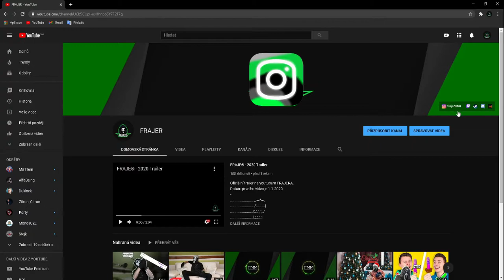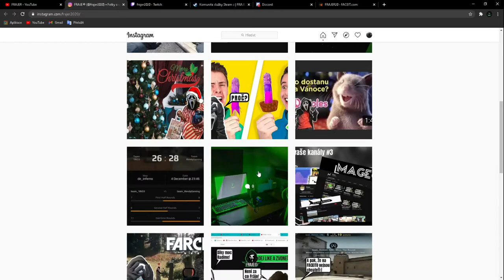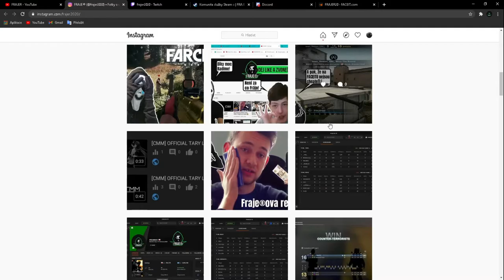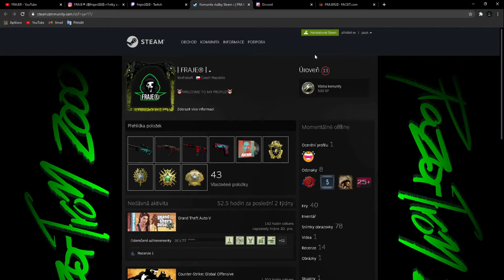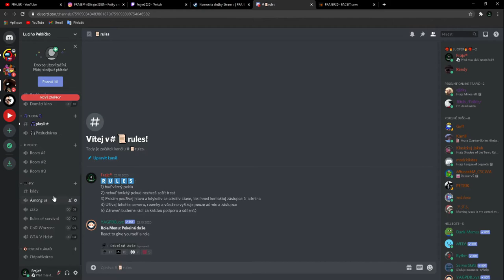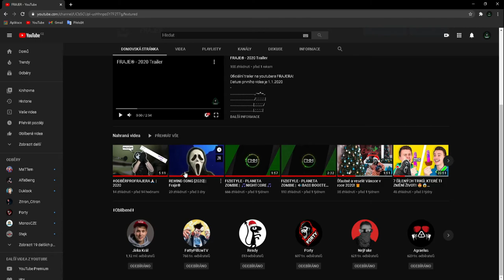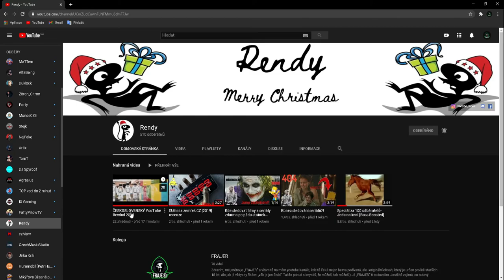MOJE ODKAZY NA BANNERU!👉🏼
V tomhle videu si povíme něco o odkazech v banneru, proč jsou oddělené, pojmenované a proč nejsou součástí banneru jako takového:)
Rendy:
.Good Friend..Good YouTubeR.
©Fraje®2020